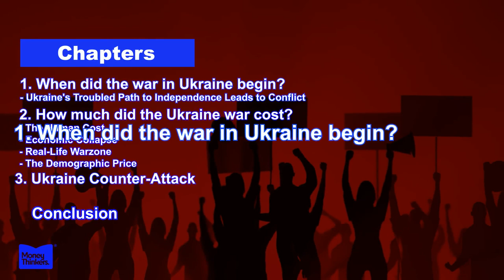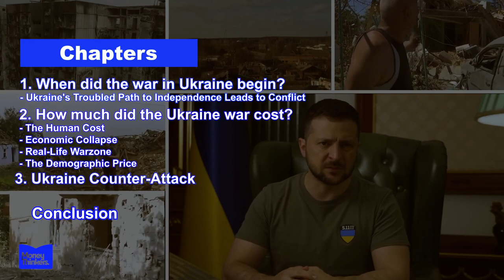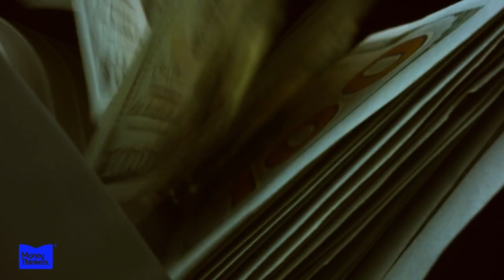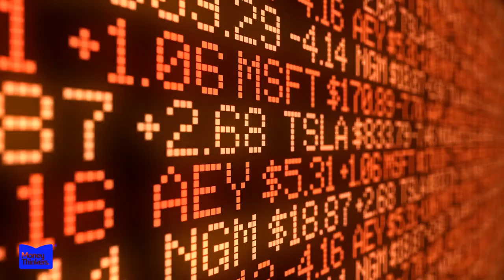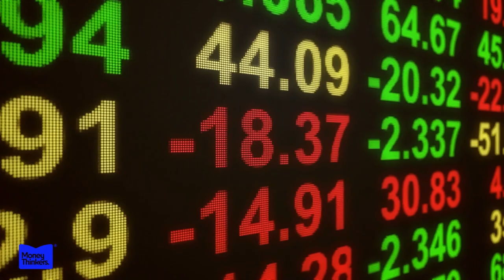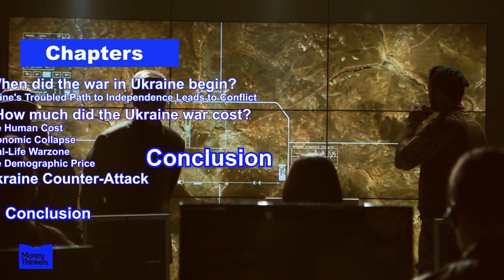the REAL cost of the Ukraine War | A Decade of Impact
Behind every war, there's often a trail of money and economic interests. The Ukraine War is no exception.

The full-scale invasion of Ukraine began on February 24, 2022, and has displaced millions of Ukrainian families in the country and across the region, triggering the biggest, and fastest-growing refugee crisis in Europe since the Second World War. A year later, more than 8 million people have fled from Ukraine into neighboring countries, and an estimated 6 million Ukrainians are internally displaced. As the war continues, it is crucial to understand what Vladimir Putin really wants from Ukraine.

Russia's invasion of Ukraine has shattered peace in Europe, but the true costs stretch far beyond the battlefield.

We examine the immense human toll - lives lost, millions displaced from their homes. But the economic impact is also devastating. Ukraine faces rebuilding costs in the hundreds of billions as industries lie in ruins.

Sanctions aimed at Russia come at a price too. We see rising inflationary pressures as trade is disrupted and energy prices spike. Supply chains sink under the weight of war.

The geopolitical consequences also reshape the global order. Alliances are tested while longtime neutral states reconsider their stance. New uncertainties loom over security arrangements and great power politics.

Through in-depth analysis and firsthand accounts from both countries, this report provides a comprehensive assessment of costs already incurred and future costs of a prolonged conflict. The real consequences of war extend everywhere, and most painfully to its innocent victims.